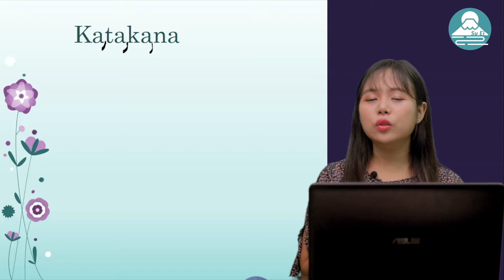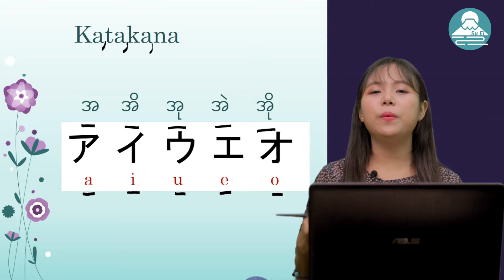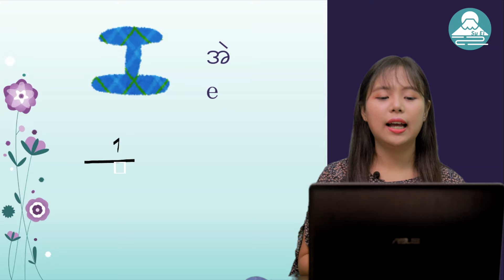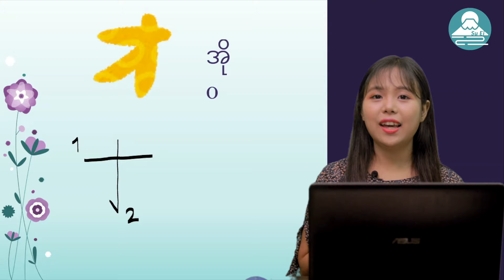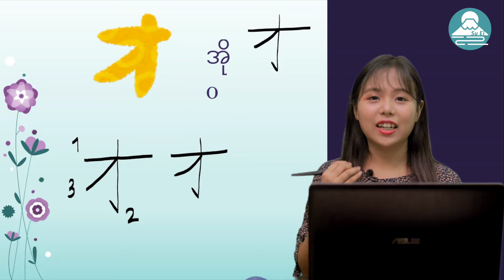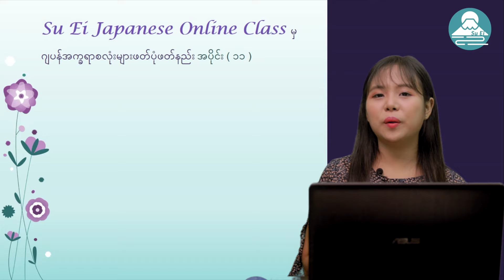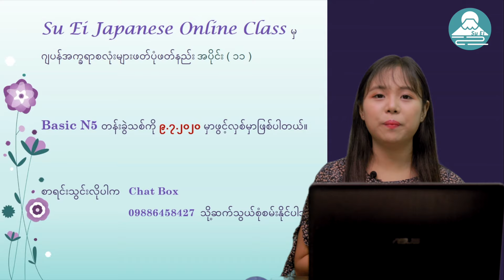ဂျပန်စာကို အခြေခံကစပြီး လေ့လာရအောင် အပိုင်း (၁၁)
ဂျပန် အက္ခရာစာလုံးတွေကို အခုမှ စပြီး လေ့လာမယ့်သူတွေအတွက်ရည်ရွယ်ပါသည်။ အပိုင်း ၁ ကနေ ၂၀ အထိရှိပါတယ်။